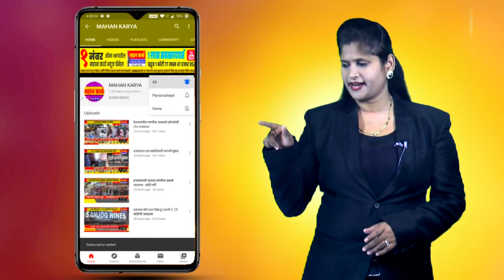महापुरातील नागरिकांना सरकार मदत करणार नाही रस्त्यावरच उतरा-डॉ. अशोकराव माने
महापुरातील नागरिकांना सरकार मदत करणार नाही रस्त्यावरच उतरा : भाजपाचे नेते दलितमित्र डॉ. अशोकराव माने, लागेल ती मदत देणार केली घोषणा